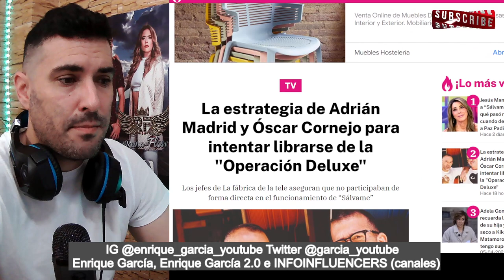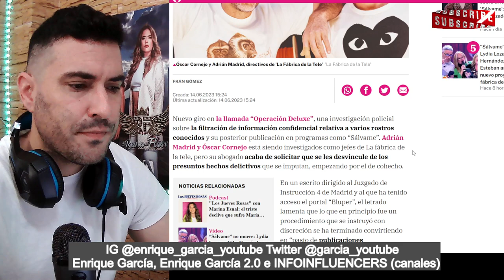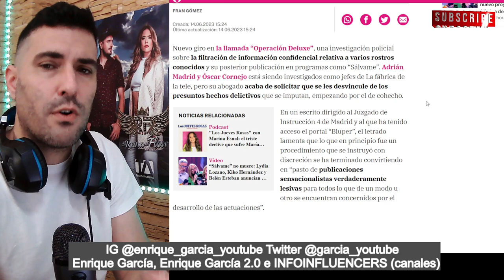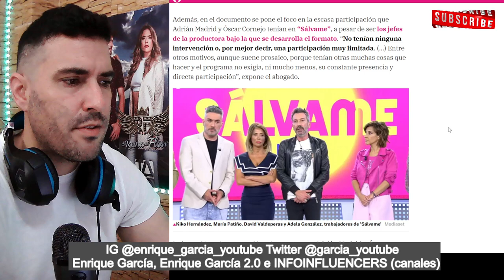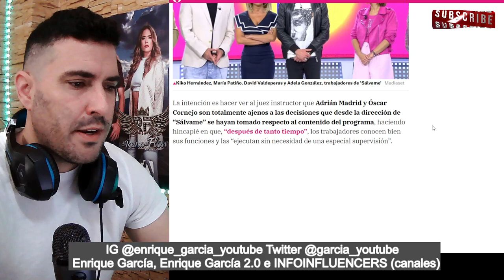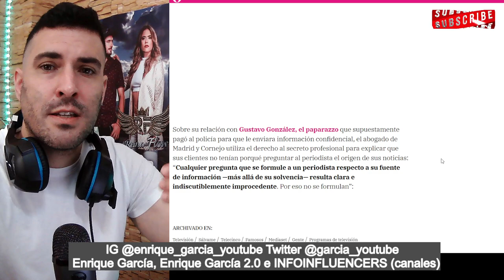DIRECTORES de LFDLT podrían ´SALVARSE´ del DELITO de la Operación Deluxe, tras FILTRARSE ESTRATEGIA